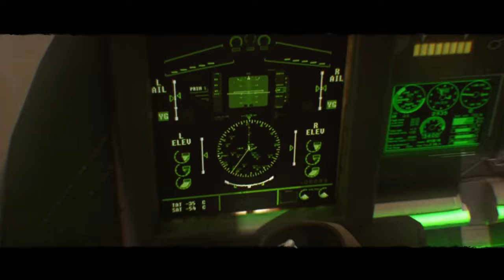🔥F.E.A.R. 3✅ EL SHOOTER QUE MATO UNA FRANQUICIA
F.E.A.R. 3 es un videojuego de acción, terror y disparos en primera persona de 2011

música
-OST F.E.A.R. 2 Project Origin
-OST Little Nightmares 1 y 2
-OST Pokémon Black/White

capítulos
00:00 introducción
01:00 análisis
14:00 historia